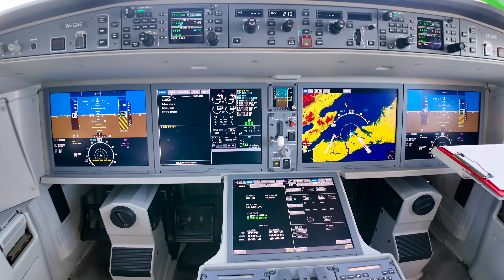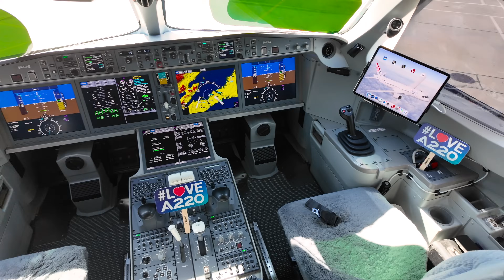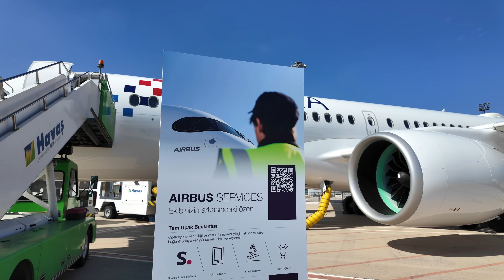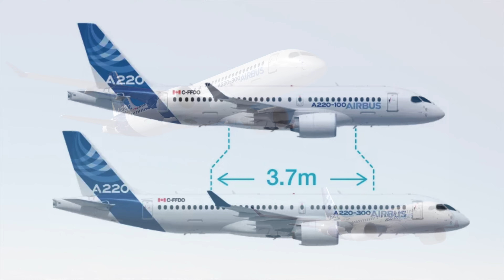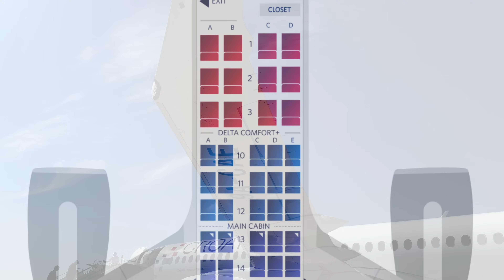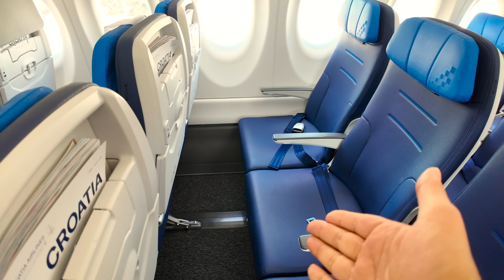İnceleme: Airbus A220 | Küçük Ama Etkili!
Airbus A220 Kokpit ve Kabin Detaylı İnceleme | Teknoloji ve Konfor Bir Arada!

Bu videomuzda, Airbus A220'nin kokpitinden kabinine kadar her detayını inceliyoruz! Modern uçuş sistemlerine sahip bu uçağın hem pilot hem de yolcular için sunduğu tüm özellikleri yakından göreceksiniz. Dijital kokpit ekranları, gelişmiş uçuş kontrolleri ve uçağın dış tasarımıyla ilgili en son bilgileri sizlerle paylaşıyoruz.

Airbus A220, sadece küçük bir uçak değil; performansı, yakıt verimliliği ve konforuyla dikkat çeken bir teknoloji harikası. Kabin içi tasarım, geniş bagaj alanı ve yolcu deneyimi gibi merak edilen konuları da ayrıntılı olarak ele alıyoruz.

Modern tasarımı ve etkili performansıyla dikkat çeken bu uçak, havacılık sektöründe büyük bir ilgi görüyor. Türk Hava Yolları’nın filosunu büyütme stratejisi doğrultusunda yeni siparişler vermesi, A220 gibi verimli ve yenilikçi uçakların neden tercih edildiğini gözler önüne seriyor. Peki, Türk Hava Yolları bu muhteşem uçağı alır mı?

Bu inceleme ile Airbus A220 hakkında bilmek istediğiniz her şeyi öğrenin ve havacılığın geleceğini keşfedin!